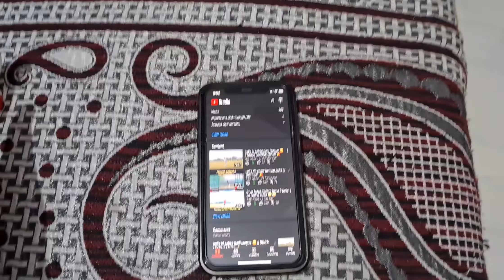Leg tod diya bowler ka 😲 || Tournament match 🏏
Follow me on INSTAGRAM hey guys so this is my new video I hope you will love video🎥❤ Toh dosto Iss video me mene apna pure day ka vlog shoot kara hai ❤️ enjoy watching the video🔥 stay tuned for more amazing videos 🎥 DON'T FORGET TO SUBSCRIBE TO MY YOUTUBE CHANNEL. AND HIT THE BELL ICON TO GET NOTIFICATIONS🔔 LIKE👍 • SHARE🔁 • COMMENT💭

NCS: Music Without Limitations NCS Spotify Free Download / Stream ▽ Connect with NCS Twitch Spotify SoundCloud Facebook Twitter Google+ Instagram ▽ Follow DEAF KEV SoundCloud Facebook YouTube ▽ NCS YouTube Playlists NCS Drumstep NCS Melodic Dubstep NCS House NCS Dubstep NCS Drum&Bass NCS Trap NCS Hardstyle 🔑 🛍 NCS Merchandise © Check out our Usage Policy on how to use NCS music in your videos

Learn moreListen ad-free with YouTube PremiumSongInvincibleArtistDeaf KevWritersHolly Knight, Simon ClimieLicensed to YouTube byAEI (on behalf of NCS); Abramus Digital, LatinAutorPerf, MINT_BMG, Featherstone Music (publishing), and 14 music rights societies